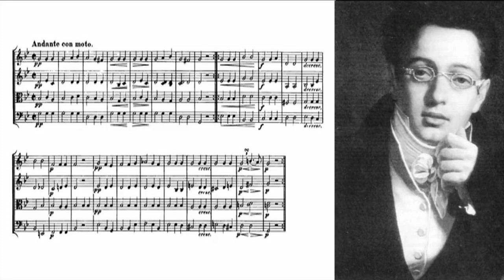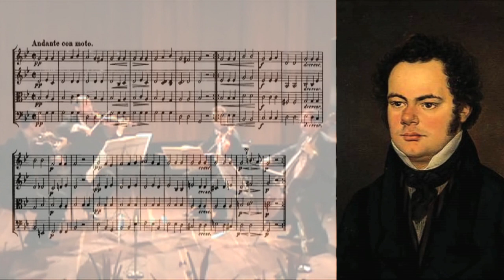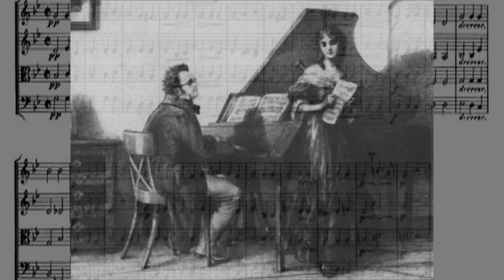4 LA MUERTE Y LA DONCELLA de FRANZ SCHUBERT 5' 19"